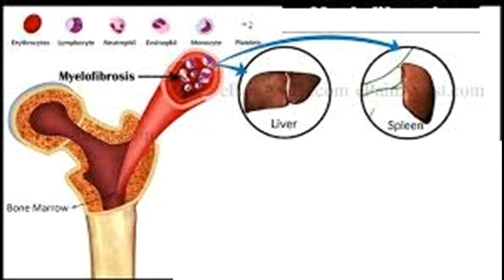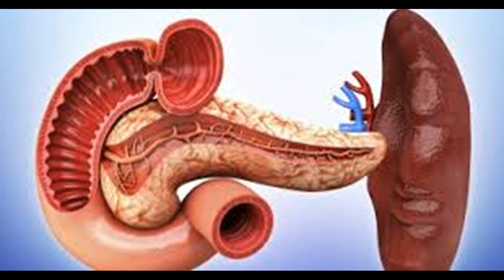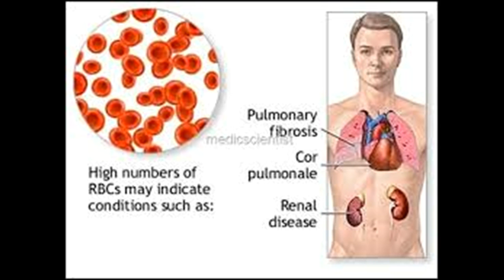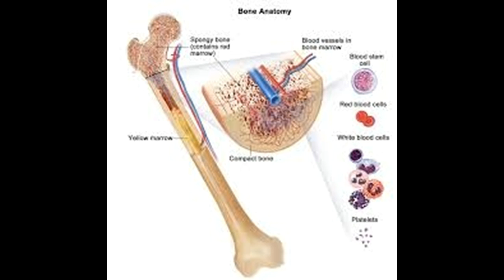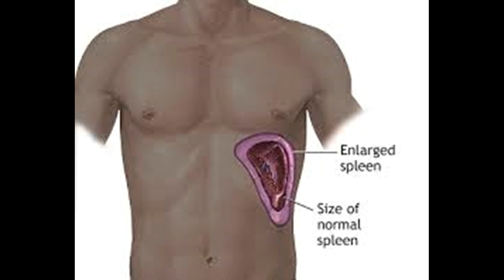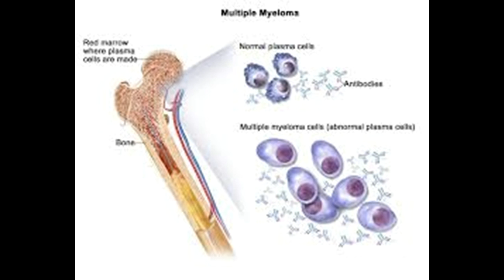Wie zu behandeln und zu heilen Myelofibrose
Dieses Video hat Wie zu behandeln und zu heilen Myelofibrose-This Video has How to Treat and Cure Myelofibrosis